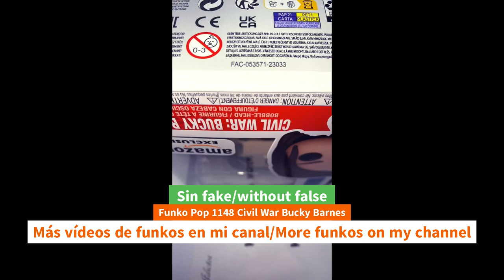Unboxing Funko Pop 1148 Civil War Bucky Barnes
Unboxing Funko Pop 1148 Civil War Bucky Barnes youtube funkopop marvel civilwar buckybarnes unboxing Funko Pop